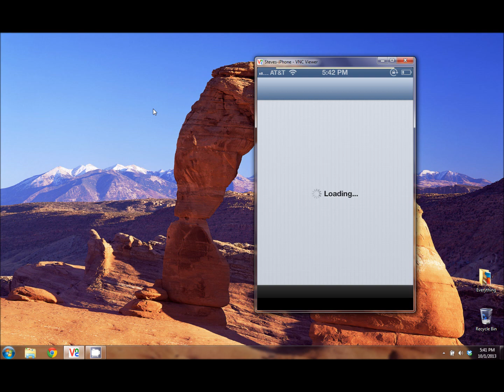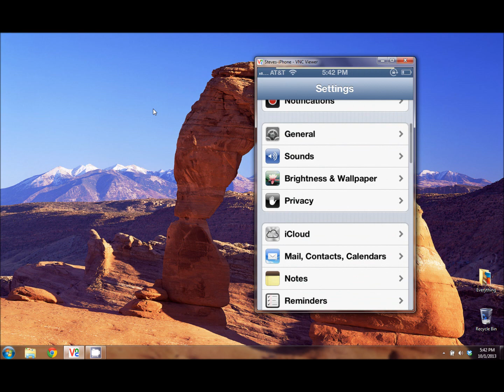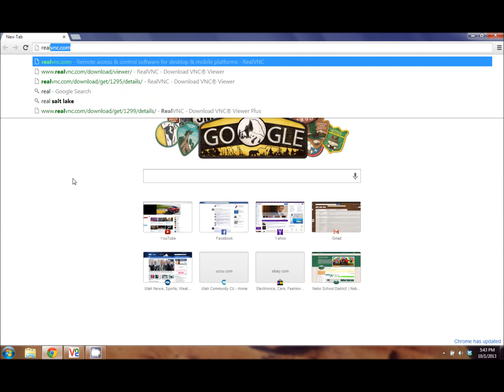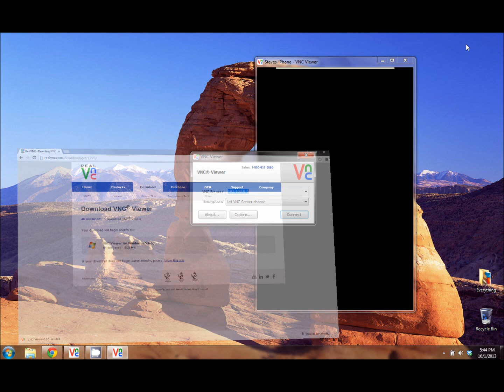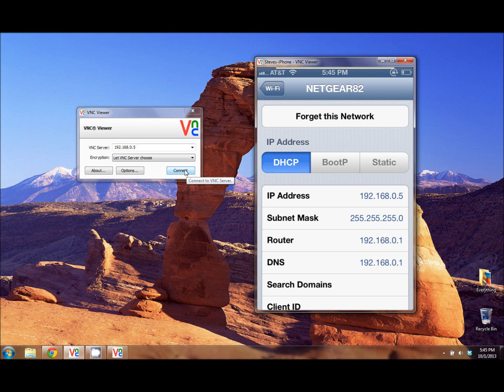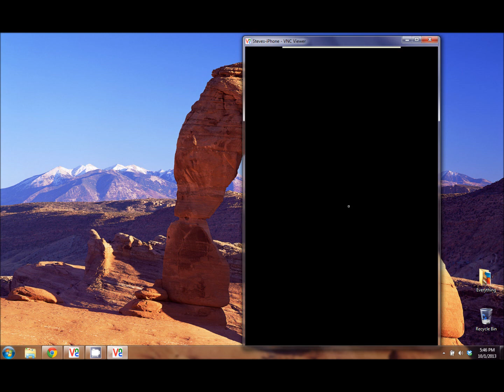Display your iphone or ipad on your pc monitor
This tutorial will show you how to display what is on your iphone or ipad on your pc monitor.

On your iphone/ipad download veency.